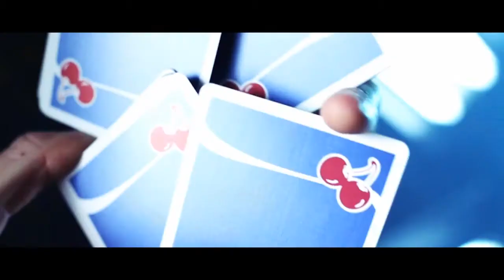Cherry Playing Cards (Tahoe Blue) by Pure Imagination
The inviting blue of Cherry Playing Cards (Tahoe Blue) begs your fingers to touch each card.

Feel the refreshing, thin card stock of the cards as they move effortlessly in your hands. It is obvious why all versions of Cherry Playing Cards continue to be sought after by magicians, collectors, and gamblers worldwide.

Lake Tahoe has enticed adventurers to come swim in its clear waters during the day, and escape to the casinos at night.

Cherry Playing Cards (Tahoe Blue) captures the spirit of an old-time casino, and one of the USA's deepest, clearest lakes, with its mystical pearl tone and the classic cherry symbol.

You can almost hear the flick of the cards against the felt table, and the familiar ring of a slot machine jackpot nearby.

Printed by U.S. Playing Card Company with specially colored court cards, and custom designed Ace of Spade and Jokers.

Includes 2 specially printed gaff cards.

Come play.